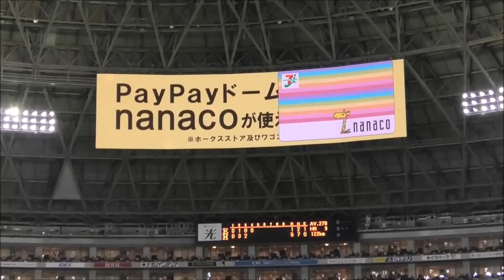ソフトバンクホークス 「ＧＯ！ＨＡＷＫＳ」スカイスクリーン～2021.5.4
ホークス攻撃回の前に流れる映像（スカイスクリーン版）

2021/5/4 ソフトバンクホークスvs楽天イーグルス(観衆18584人)
3塁側外野指定 より